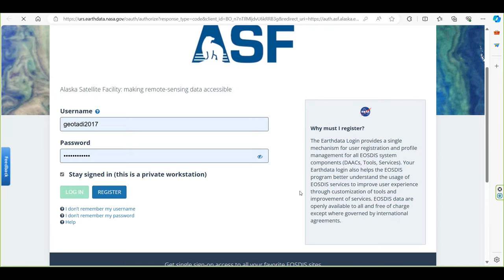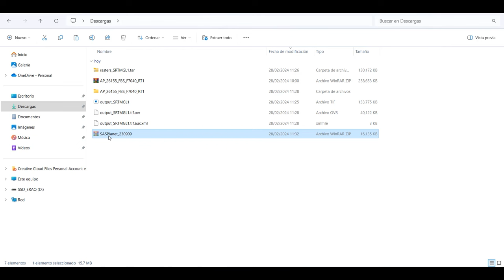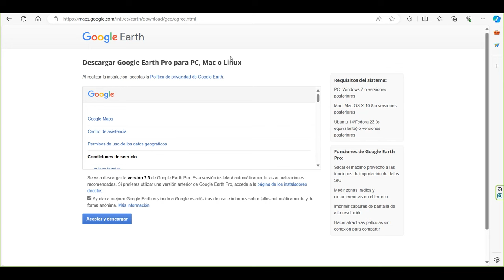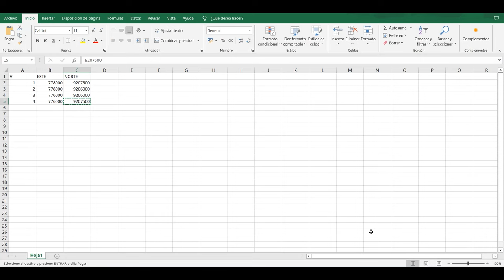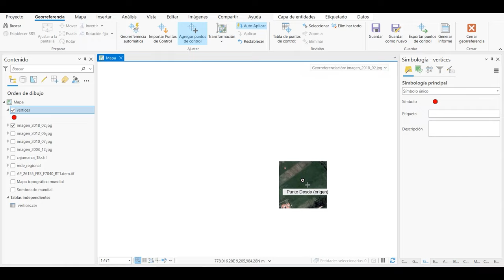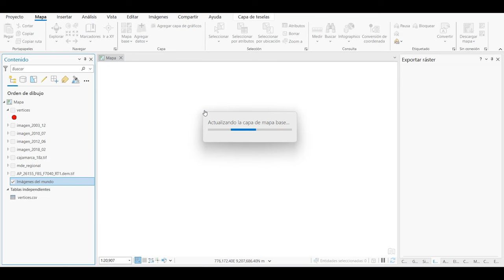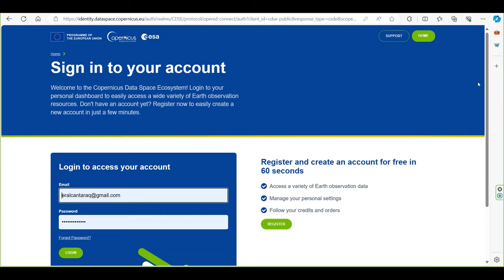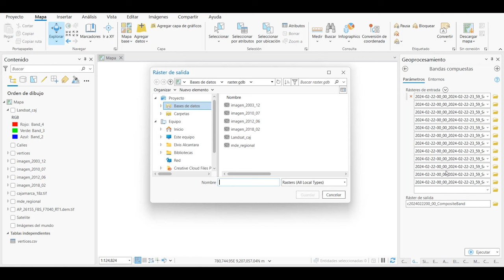Descargar información MDE, RGB y multiespectral 2024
Esta es la tercera parte de esta actualización de fuentes de información base, en esta ocasión información Ráster: MDE, RGB y multiespectrales, muchas gracias por su apoyo, se vienen más proyectos, así que estén atentos amigos.

00:00 Introducción
01:16 MDE Alos Palsar
02:42 MDE SRTM v3
06:00 SasPlanet 2023
09:50 Google Earth Pro
14:40 Georreferenciación de imágenes multitemporales
20:42 Mapa base ESRI y Google
22:06 Imágenes multiespectrales Landsat
23:46 Imágenes multiespectrales Sentinel
25:49 Combinación básica de bandas multiespectrales
28:17 Despedida